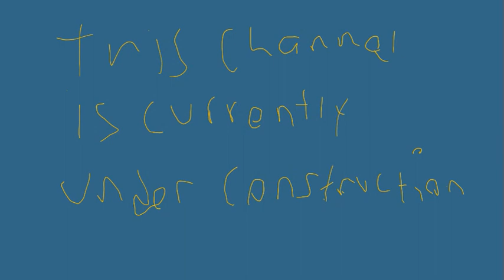THE SIRCASHOPIN SHOW IS COMING SOON (LINK IN DESCRIPTION)